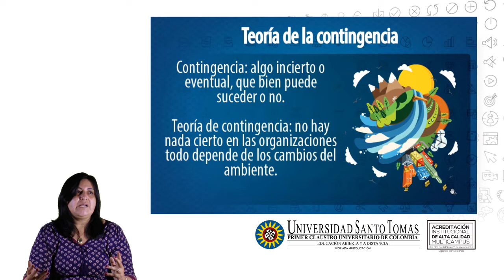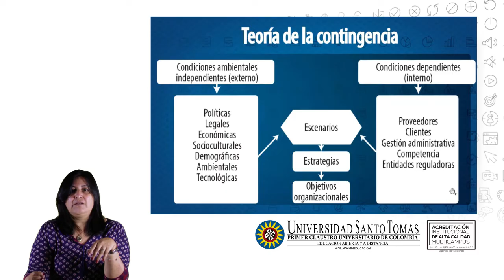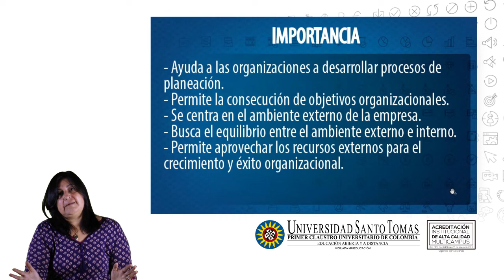Teoría de la contingencia o situacional